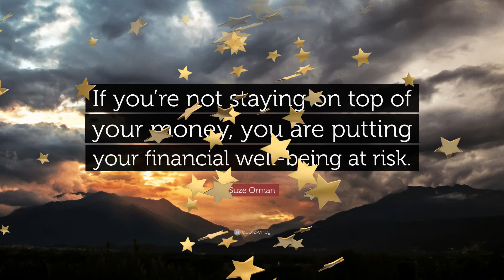How debt can affect your mental health - Motivational Video and Speech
Let's talk about how debt can affect your mental health - Motivational Video and Speech

Here are my 5 reasons why you can't:

07:49  1. You may suffer from sleepless nights – how important is sleep? Extremely important!!
08:45  2.As stated above, Anxiety, panic attacks and depression and they should be taken lightly
11:21  3. The abundance we wish we have, can be affected by debt because it takes away joy
12:54 4. When you ignore your debt and it grows to become a bigger issue
14:14 5. Being in debt can affect your work and family life

Grab my free eBook on the '9 Steps to Financial Freedom', it will take you on a journey to creating a better financial future and Join my weekly newsletter for more motivational/inspirational posts.

(Sign up and go to junk or promotions folder to confirm email)

RECOMMENDED BOOKS:
1. The Miracle Morning by Hal Elrod
2. The 4-Hour Work Week by Timothy Ferriss
3. Think And Grow Rich by Napoleon Hill
4. As a Man Thinketh by James Allen
5. Rich dad poor dad by Robert Kiyosaki